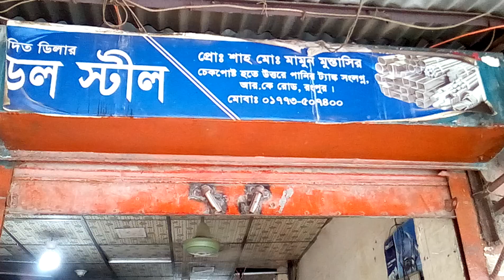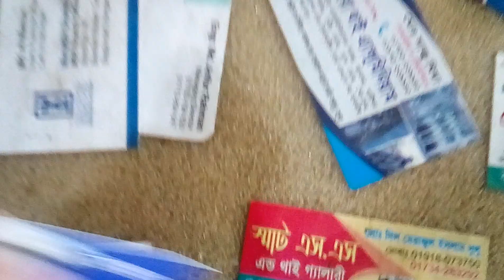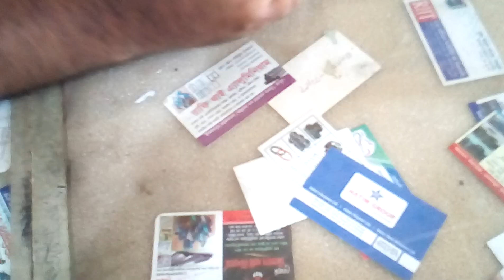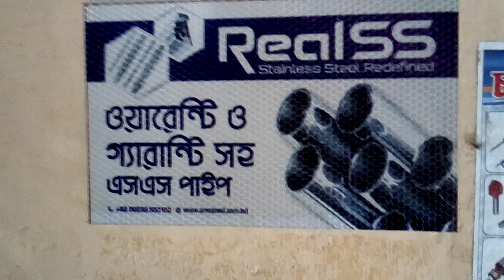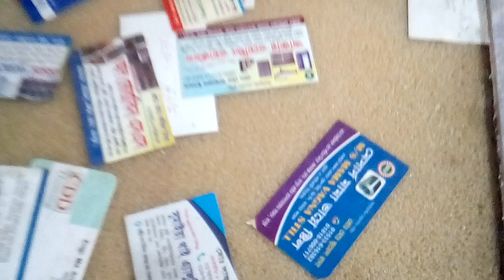Real SS মডেল ষ্টীল || SS Gate Price In Bangladesh || New railing design | Thai aluminum এর দাম জানুন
Video content: Real SS মডেল ষ্টীল || SS Gate Price In Bangladesh || New railing design | Thai aluminum এর দাম জানুন

____/Similar title\____
বাজার সেরা এ্যালমুনিয়াম | thai aluminium | altech | chung Hua | kai
থাই গ্লাসের জানালার বর্তমান দাম ২০২৪ | Thi glass Price in Bangladesh, Kai
কোন কোম্পানির এলোমিনিয়াম ভালো..?থিকনেস কত..?বিস্তারিত জেনে নিন..thai aluminium thickness...
বাংলাদেশের সেরা ৫ টি সিলিং বোর্ড এর ডিজাইন এবং তার দাম। পিভিসি সিলিং এর দাম। pvc ceiling price in bd
পপুলার থাই শো রুম || বাজার সেরা এলুমিনিয়াম এর বাজার দর ২০২৪ || pvc ceiling design and price in bd
থাই অ্যালুমিনিয়াম সম্পর্কে বিস্তারিত জানুন//himuthai
থাই গ্লাসের জানালার দাম। Thai glass window price in Bangladesh.
গ্লাসের বর্তমান দাম ও পরিচিতি / thai glass price  khadija glass house
থাই অ্যালুমিনিয়াম জানালার বর্তমান দাম | thai aluminium door price list in bangladesh
থাই অ্যালুমিনিয়াম এন্ড ফেব্রিক্স এর বর্তমান বাজার দর 2024 || Thai aluminum এর সকল জিনিসের পরিচিতি |
6 MM গ্লাস দিয়ে থাই দরজার দাম কাই থাই এলুমিনিয়াম জানালার দাম Bangladesh Thai aluminium janala dham
মেসার্স সেলিম থাই বিল্ডার্স || Thai glass window price 2024 || রংপুর সিটি থাই এন্ড এস এস গ্যালারী

গ্লাস কতো টাকা ফিট,বগুরা শেরপুর থাই এলুমিনিয়াম দিয়ে সেলিং বোড দাম কত,ব্লু মার কারী গ্লাস দাম কতো,নেট ব্লু মার কারী গ্লাস দাম কতো,কপি মার কারী গ্লাস দাম কতো,সবুজ মার কারী গ্লাস দাম কতো,কপি এমবুস গ্লাসের দাম কতো,গ্রীণ মার কারী গ্লাস দাম কতো,কাই থাই এলুমিনিয়াম,গ্লাসের থাই জানালার দাম কতো,কপি এমবুস পাতা দাম কতো,thai,

কোন কোম্পানির এলুমিনিয়াম ভালো,kai aluminum,alco aluminum,maxx aluminum,thai windows price,কম দামী থাই,ভালো থাই জানালা,কম খরচে ভালো থাই জানালা,সুন্দর ডিজাইন থাই,বাংলাদেশের কোন থাই জানালা ভালো,থিকনেস কতো,থাই জানালার দাম,বর্তমান দাম কত থাই জানালার,thai aluminum thicknesses,থাই জানালার দাম,থাই জানালার প্রাইস,থাই গ্লাসের জানালার ডিজাইন,২০২৪ সালের সেরা থাই গ্লাস,সেরা থাই অ্যালুমিনিয়াম,বাংলাদেশী থাই জানালা,glass price in bangladesh,thai glass price in bangladesh,kai aluminium bangladesh,thai window dressing

থাই জানালার দাম,থাই জানালার বর্তমান দাম,থাই গ্লাসের দাম,থাই গ্লাসের জানালার দাম,থাই গ্লাসের জানালার বর্তমান দাম,thai glass price in bangladesh,স্টীলের গেইটের দাম,মেইন গেটের ডিজাইন ছবি,ss gate design 2023,modern stainless steel gate and,marketprice,kai thai aluminium. গ্লাসের থাই,কাই থাই এলুমিনিয়াম,থাই এলুমিনিয়াম,থাই জানালা তৈরি শিখুন,এস এস পাইপ এর সকল কাজ করা হয়,থাই গ্লাসের জানালার দাম,থাই গ্লাস এর ব্যবসা,জানালার দাম কতো,kai aluminum,rk thai aluminium fabricators,rk thai aluminium,ghor er seling bord dam koto,alco aluminum,thai aluminium window,